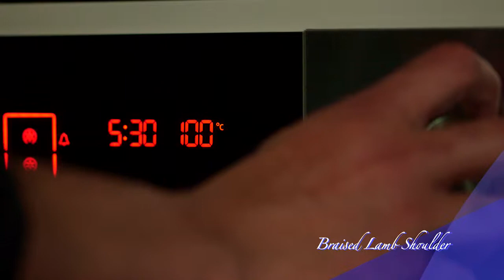Braised Lamb Shoulder